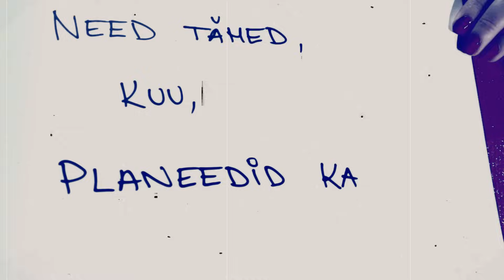Renate - Stiihia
Soeta Renate uus album "Teispoolsusest" iTunesist!

sõnad ja viis: Renate
muusika: WhiteBwoy
master: L.Laagus